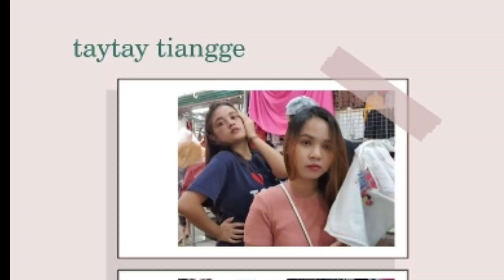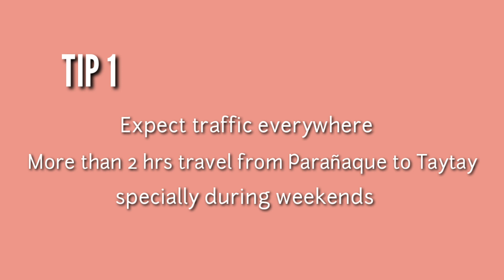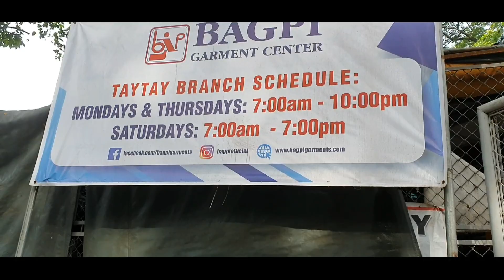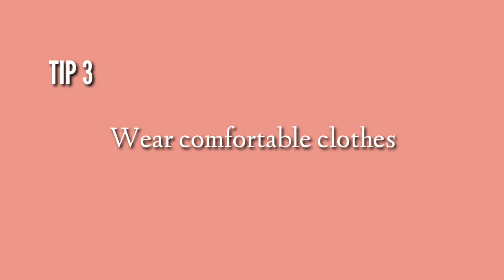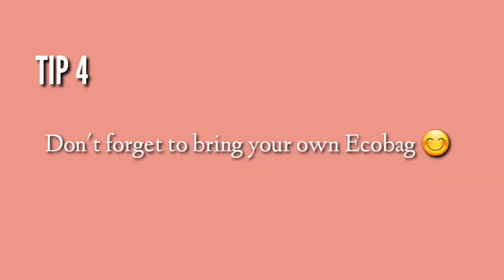TAYTAY TIANGGE HUGE HAUL | TRENDING CLOTHES + GAMIT PAMBAHAY + KIDS CLOTHES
Watch our Taytay Tiangge Huge Haul 2019. Sobrang mura ng mga damit and sobrang laki ng tiangge. Ang daming options. You can find fashion clothes that are really cheap but worth it. They also have clothes for kids. And gamit pambahay. I also share some tips if you have plans to visit taytay for shopping.

Thank you loves for watching! Hope you enjoy the video.